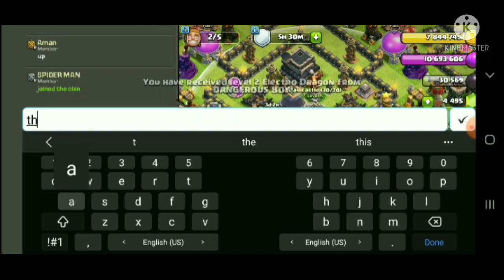clash of clans town hall 9 video